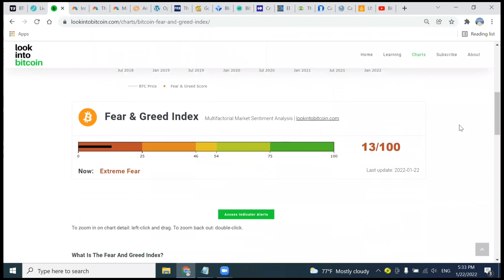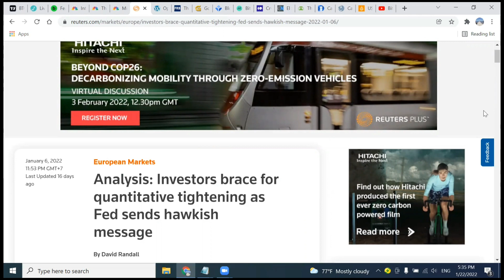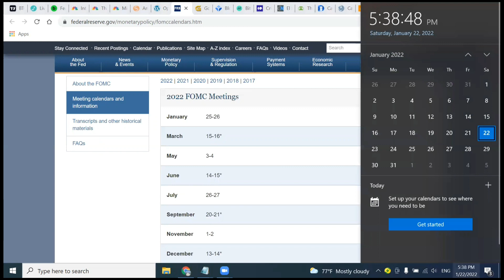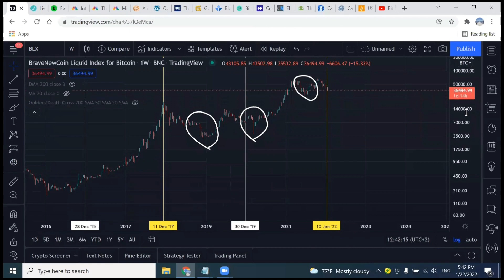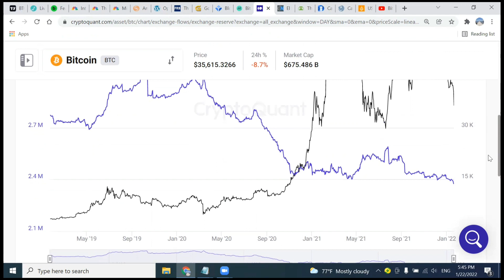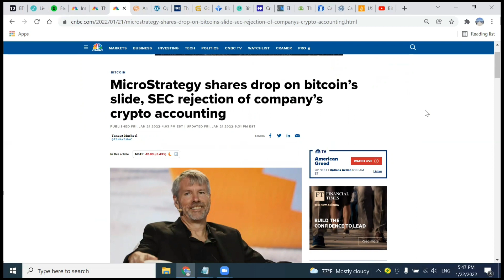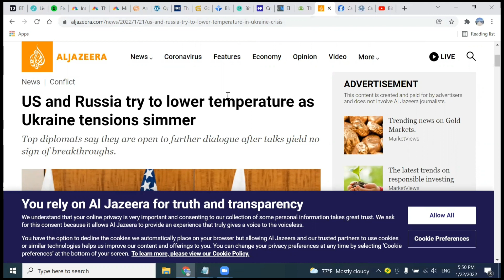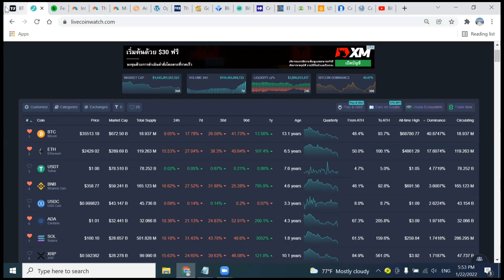คริปโตร่วง เครียด กังวล กลัวมารวมกันตรงนี้ , อัพเดท TVL บน Cardano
00:00 ตลาดร่วง , ทำไม เมื่อไหร่ อย่างไร ?
01:56 ความสัมพันธ์ราคา Bitcoin vs ราคา หุ้น
06:58 ทองคำไม่ใช่คำตอบอีกต่อไป
04:44 Fear & Greed index ตลาดหุ้นอยู่ในจุดต่ำสุด
05:30 FED จะออกมาพูดวันไหน
7:35 ข้อสังเกตุสำคัญ ราคา bitcoin vs hash rate แตกต่างจากทุกครั้ง
10:03 ต้นทุนการขุด Bitcoin
10:30 จุดกลับตัวสำคัญ ที่ miner จะหยุดขุด Bitcoin
10:44 ข้อมูล Bitcoin ขายหรือชื้อมากกว่ากัน
12:40 ใครขาย Bitcoin
14:35 FUD ต่างๆ
15:20 El Salvador ชื้อเพิ่ม
15:58 Bitcoin เคยย่อเท่าไหร่บ้าง
18:28 TVL บน Cardano

USDT(ERC20):  0x463d1837691c9acf0fd07d7c68fc7c776bf1cc9a

USDT(TRC20): TAqrUDR2xG9GGkDvPvaeh8wzXaJgsZEcY5

BTC:  3PiPUcSPtvRK989CF5eoe5GursV7YNy3vD

ETH:  0x463d1837691c9acf0fd07d7c68fc7c776bf1cc9a

ADA:  DdzFFzCqrht3gvbWZftU7C5oXXZeMv2BmT3wc6oNGetLy1JbF4dGHFwXBbX2eUFo9BVX85HL9WHB5PdEPjBgKhCwK7X6Drvyo9RWj3Wa

SOL:  FHgEo12SBHDoepW3fZSv2B2zoXR9ZeQtA3xjYo2YajRE

DOT:  15AFpctFTKsAVV4L7YSWHir9my27on54EvyMZA1cEixMnqyy

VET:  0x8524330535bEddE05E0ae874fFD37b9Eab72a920